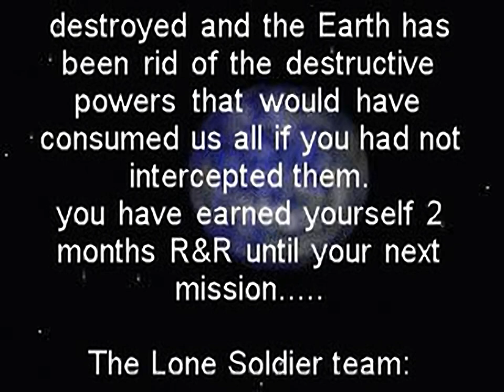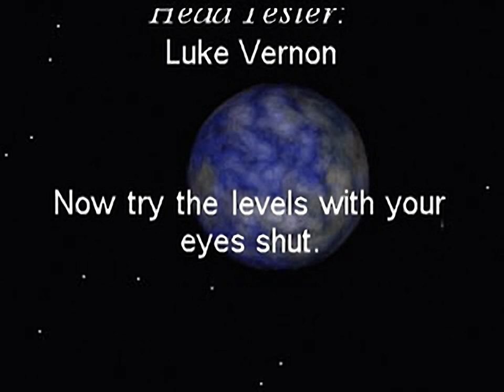Lone Soldier - all videos for the Playstation 1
00:00 - INTRO.STR
03:14 - ENDSEQ.STR
05:11 - INTER1.STR
06:13 - INTER2.STR
06:51 - INTER3.STR